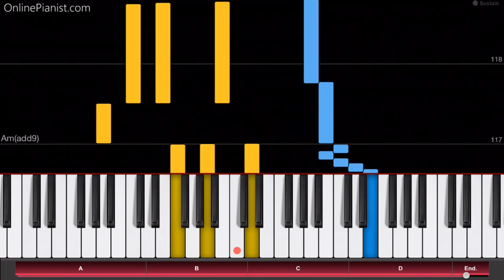Yann Tiersen - La valse d'Amélie - Piano Tutorial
“La valse d’Amélie” is one of Yann Tiersen’s most beautiful piano pieces!

Check out the full piano tutorial for “La valse d’Amélie” on our

"La valse d'Amelie" is an instrumental piece from the sountrack of the award-winning 2001 French movie "Amelie", which was composed by Yann Tiersen.

There are several versions of this song on the soundtrack: One with a harpsichord and other instruments, and a piano solo version, which you can learn with this tutorial!

On our website, we have piano tutorials for more songs by Yann Tiersen (like “Comptine d’un autre ete” from Amelie, “Mother’s Journey” and “Porz Goret”).

We also havetutorials for music from other TV shows and movies, like the theme from House of Cards, famous melodies from Star Wars, opening themes from the Simpsons, Family Guy and Steven Universe, as well as many great songs from Anime shows and much more!